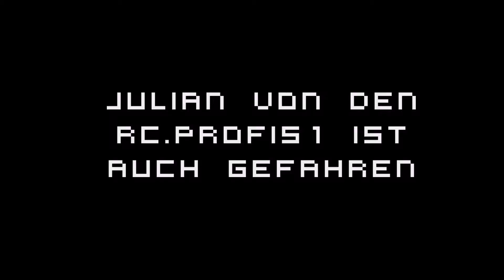EXAVATOR LAGI KERJA YAAA